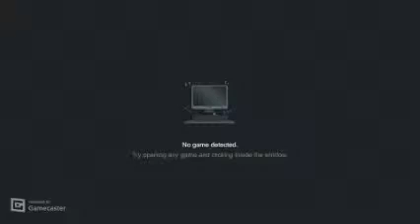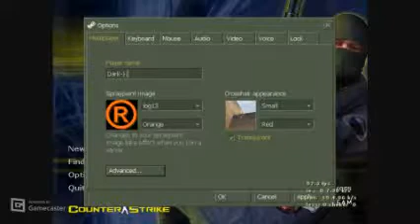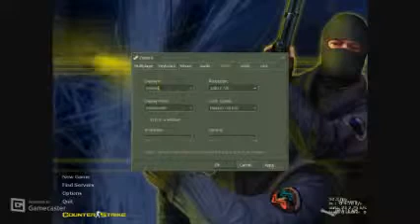Counter Strike Jung jidagi ke liye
Game-Counter Strike
Live streaming
college days
live gaming